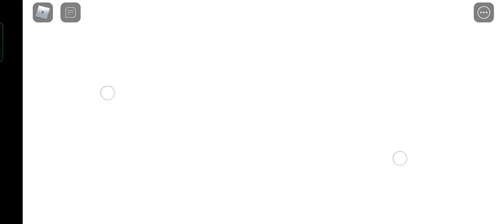Part 3 of Chapter 3 trailer 👍👍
will be out in 22/08/28 tomorrow